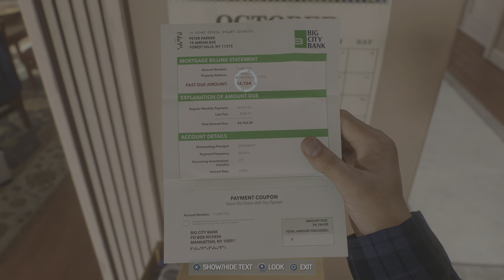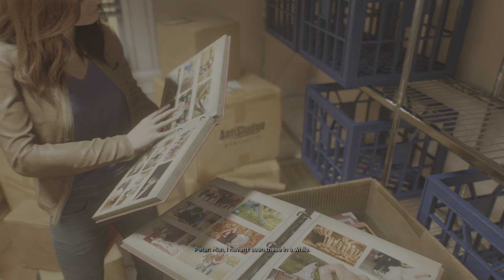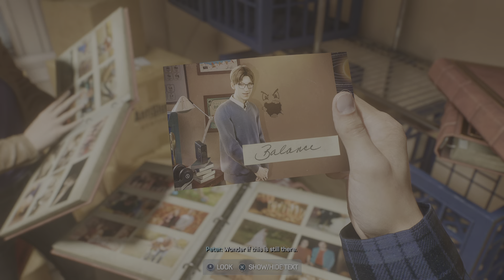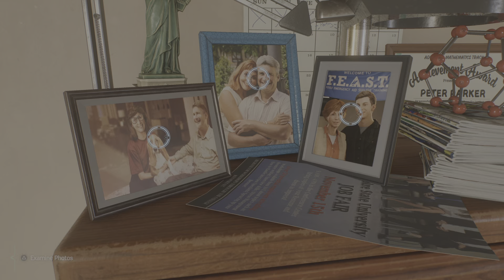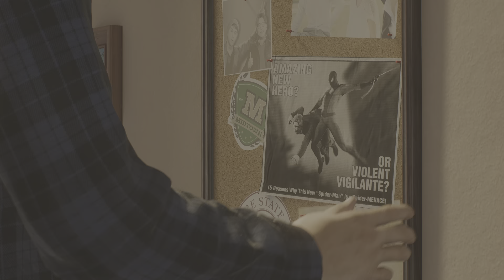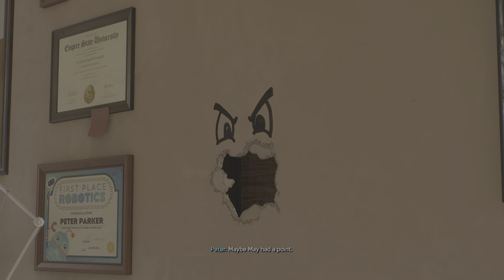Marvel's Spider-Man 2. Part 3.